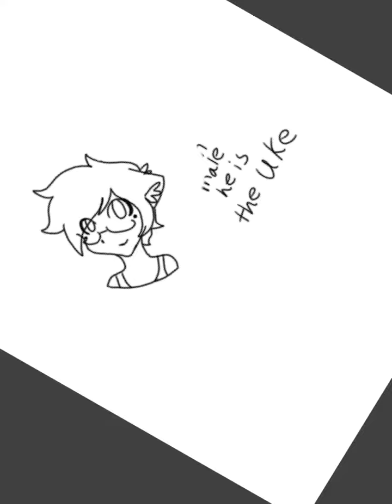Rainy/Rany drawing original song bleeding out